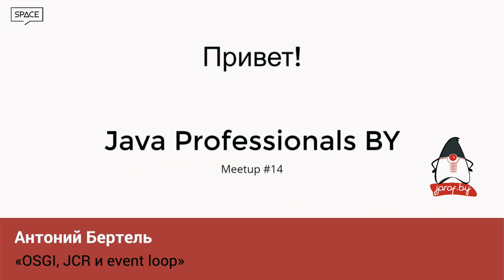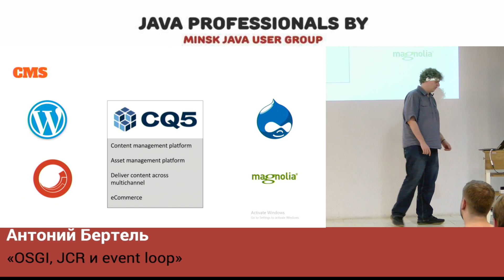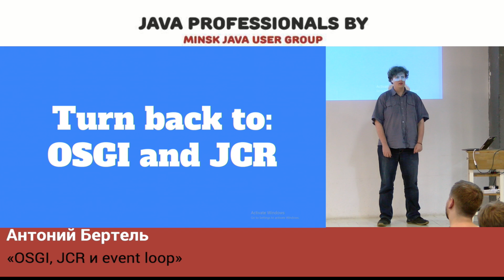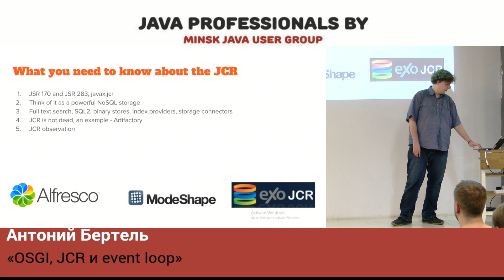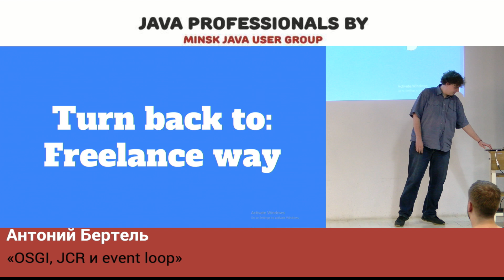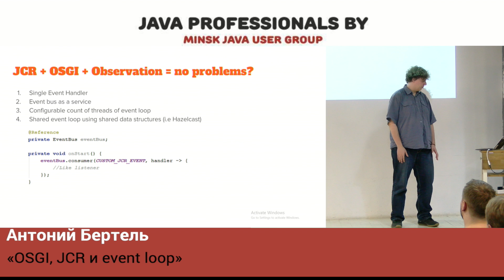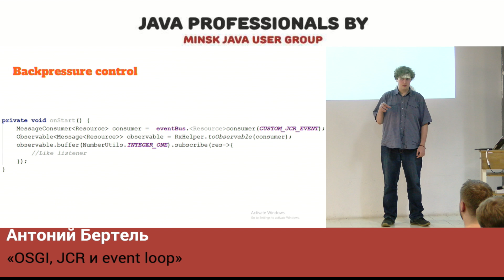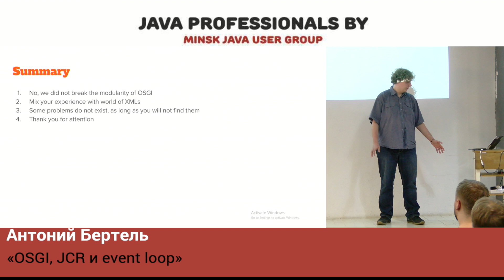OSGI, JCR и event loop - Антоний Бертель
Небольшая история о том, как не потерять профпригодность, проработав три года с Enterprise CMS. Параллельно интегрируем Netty Event Loop в OSGI, расширим JCR Observation и попытаемся разобраться зачем это всё нужно.

Антон - программист, фокусирующийся на Java решениях. Сочетает работу с монолитным энтерпрайзом и всем остальным программным миром, бегущим вперед. Активный участник IT ивентов, ведущий сообщества AEM Belarus.